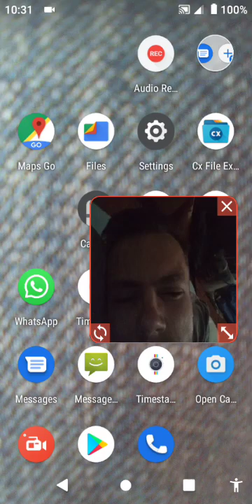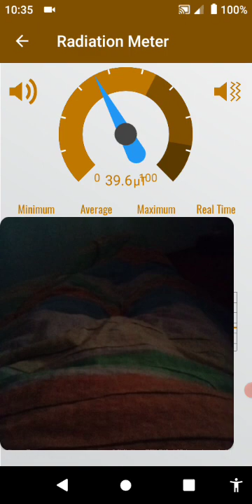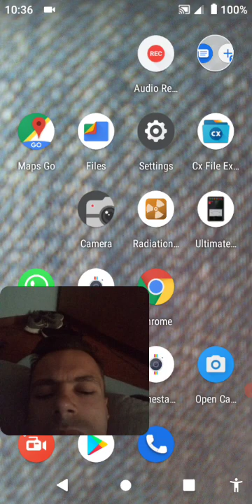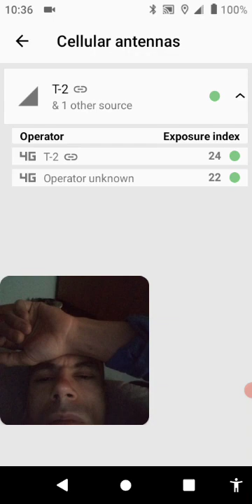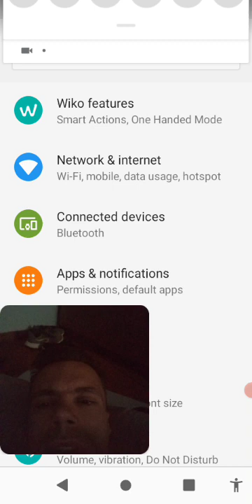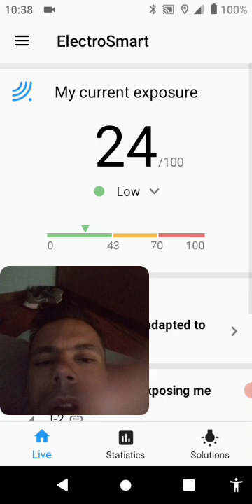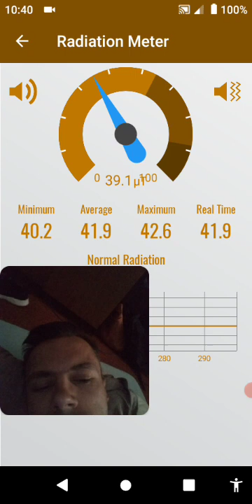Painful in particular radiation day not sleep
Painful in particular radiation day not sleep - German Ursula von der Leyen told me to buy anti radiation fabric for good night sleep next to threats on how I will not be capable to sleep due to overwhelming pain in lower legs area

Aleš Hojs, however, is with his criminal conduct a poster boy for Serbian UDBA make no mistake about it - using same concept of arrogance with idea to have Slovenia destroyed as Janez Janša - is murdering native Slovenian and using so called leftists(its how UDBA human flash melting machine solicits people in their lines - on one side using open violence through own individual who supposedly represents opposite interests and other openly protesting one but for other reasons) as the only option who is openly opposing one. This also explains that entire Slovenian politic beginning with so called conservatives or pro Slovenian independence politicians is as hollow as it gets - based on lies(leftists are not leftists either, but chetniks hiding behind communist signs). Indifferent from situation in Yugoslavia.

There was no problem for Ursula von der Leyen(creating problems that is as its what whole thing ever was from German side) since American side was also involved in it. Attack are done on me through Slovenian police.